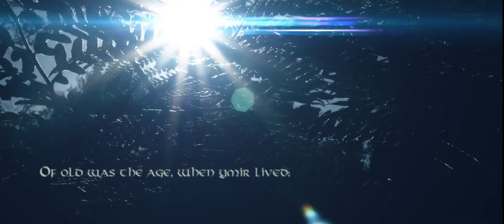Natural Wonders Ancient Norway Amazing 4K Trailer